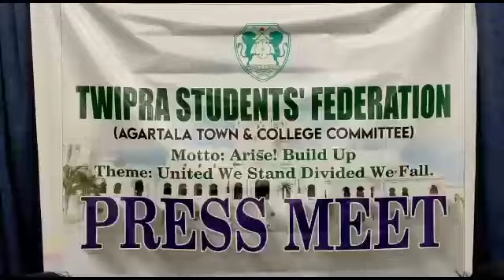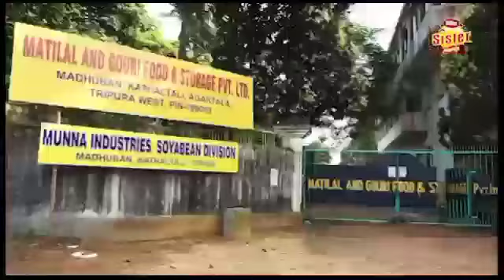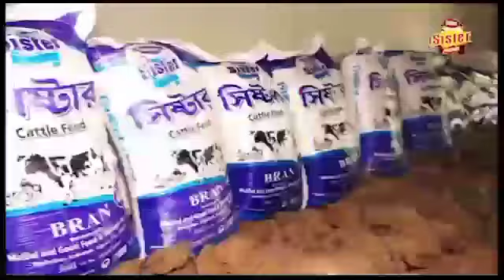তিপ্রাহা স্টুডেন্ট ফেডারেশন এর সাংবাদিক সম্মেলন